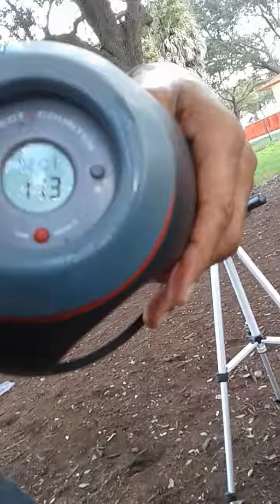113pushups perfectcounter groundLevel mulch 9-13-19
OneHundredThirteen Pushups 9 13 19. Ground level. P.V.tv. SAG VS SAG